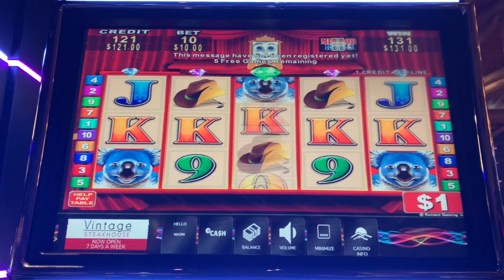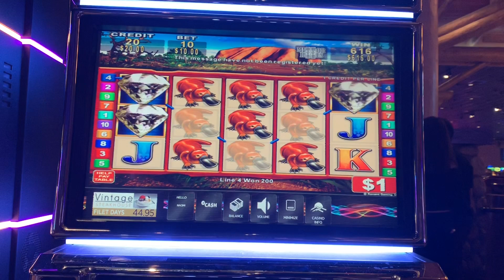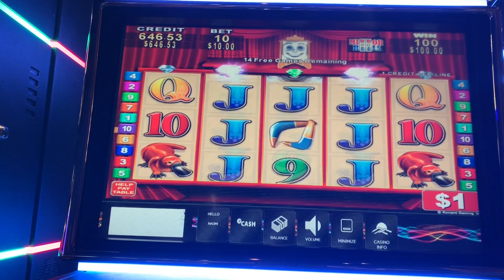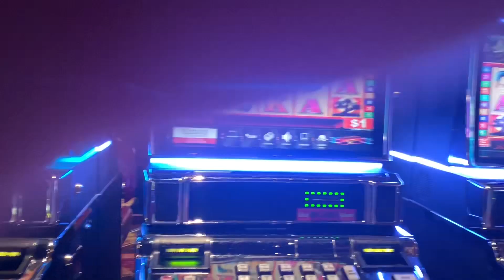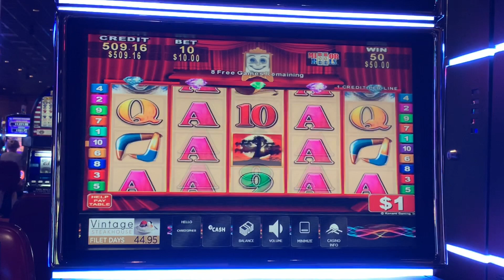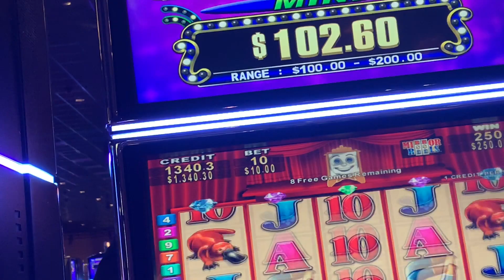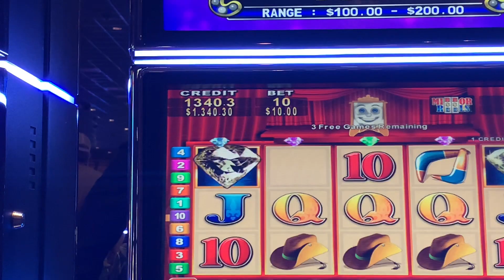BETTER THAN HANDPAY OUTBACK MYSTERY MULTIPLE BONUS-GAME RE-TRIGGER💎 $20 Spin 💎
©️I do not claim to own the rights to any of the background music, beats or instrumental music played in my video I mostly use NCS No copyright YT Audio free library Royalty free music.
©️You do not have permission to re-use any part of my video without written authorization permission from Naomi Hernandez (Naomi’s Slot Channel) this channel is for 18+& over only. This channel does not promote any gambling. If you have troubles with gambling please seek help immediately.